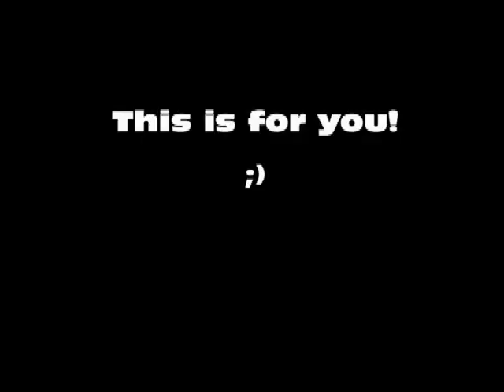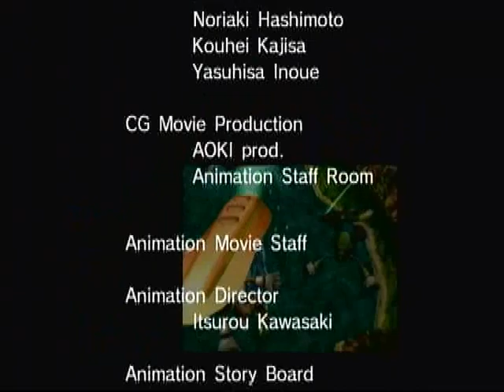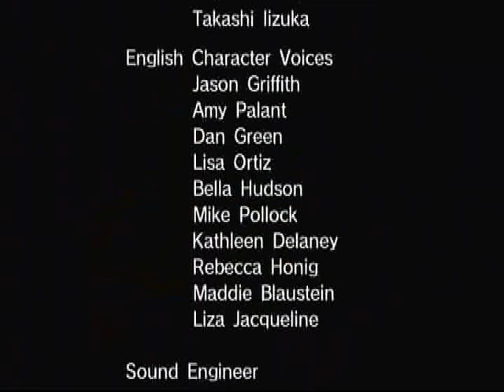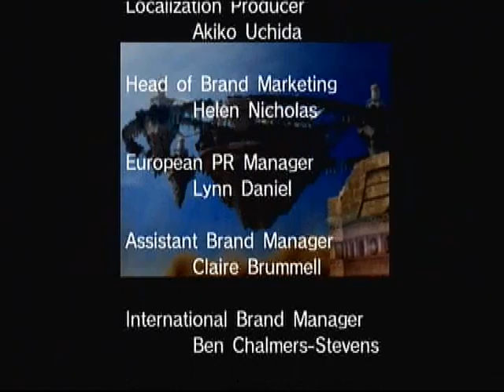Let's Play Sonic Riders Part 4: Babylon OWNAGE!!!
Well the Heroes story is done... ON TO BABYLON!!!